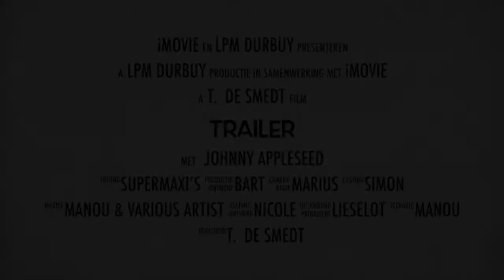LPMFORKIDS 2014 - Voorbereiding & Préparations Festival